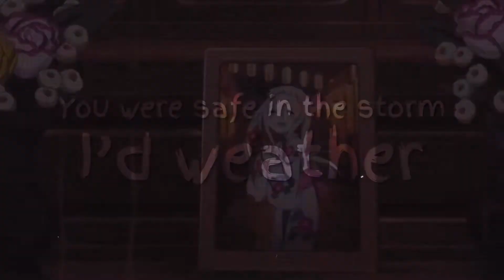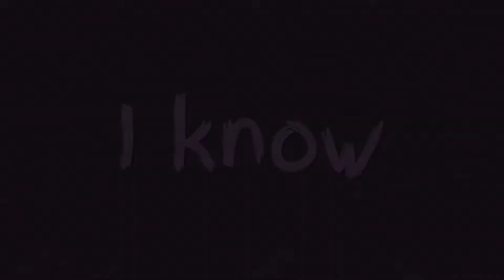Peace K!NG - NEVER ALONE (Official AMV)